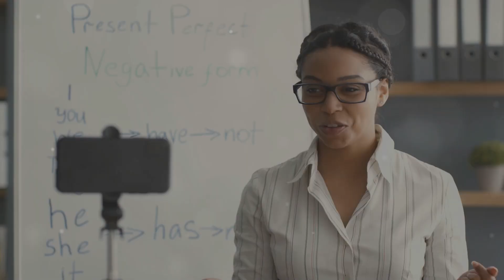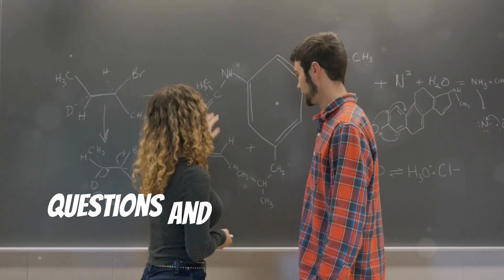Online Tutoring: Your Flexible and Rewarding Side Hustle!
Discover the exciting world of online tutoring! 🌐 In this video, we'll explore the booming trend of online tutoring and all its incredible benefits. Learn about the flexibility it offers, from setting your own schedule to working from the comfort of your home. Find out how you can turn your passion for teaching into a rewarding experience, both emotionally and financially. We'll discuss specializing in specific subjects, staying updated, and connecting with students worldwide. Plus, get insights on top tutoring platforms like VIPKid, TutorMe, and Skooli, and tips on building a strong professional profile. Watch now to start your journey as an online tutor! 📝✨

OUTLINE:

00:00:00 A Flexible and Rewarding Side Hustle
00:00:03 Leverage Your Expertise
00:00:28 Flexible Hours
00:00:46 Global Reach
00:01:05 Popular Online Tutoring Platforms
00:01:23 Tips for Success
00:01:48 Conclusion